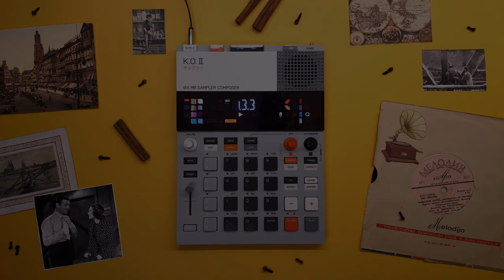Jamuary2024 Jam 28-29th - Lo-Fi BoomBap sapling vinyl record from Ukraine with EP-133 K.O! II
Jam 28-29th of Jamuary2024 is the one where i admit that i won’t be able to catch up with the calendar and finally get to vinyl sampling.

The record’s been brought and presented to us by our good friend Elena from her homeland, Ukraine.

I’ve specifically picked that record for today’s jam to remind you guys that the war continues, people are dying and if Ukraine looses we are going to be next, that guy won’t stop.

You can support in many ways, for instance last year every single jam had a dedicated charity carefully selected by us together with @clotofvice, just pick the jam you like and follow the links in description:

If you don’t have an opportunity to donate then maybe join a protest, volunteer and most importantly - vote and support your local politicians which you trust to do the right thing for your country and eventually all of us. Every single deed matters.

Hope you’re getting some sleep 😅

Gear:
👾 EP-133 K.O! II by Teenage Engineering
📷 iPhone 12 Pro running FiLMiC Pro app
📲 Zoom H5
🔈 Logic Pro X
🎞 LumaFusion